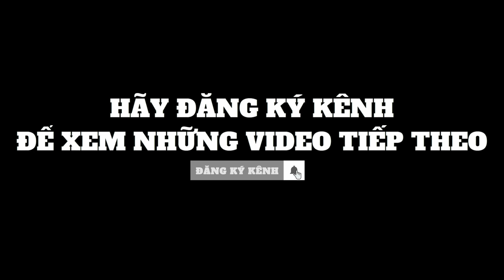Trung tướng VNCH Dư Quốc Đống để mất Phước Long năm 1975 vào tay quân địch thế nào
Phước Long được xem là cửa ngỏ quan trọng tại quân đoàn 3 của quân lực VNCH. Vào thời điểm năm 1975 trung tướng Dư Quốc Đống là tư lệnh quân đoàn 3 quân khu 3 của Việt Nam Cộng Hòa. Sau khi bị quân cộng sản bắc việt đánh và chiếm Phước Long. Tổng thống Nguyễn Văn Thiệu đã triệu tập cuộc họp khẩn để bàn về việc tái chiếm Phước Long, trong cuộc họp có đại tướng Cao Văn Viên, Đồng Văn Khuyên, Trần Thiện Khiêm, Trần Văn Hương, Nguyễn Văn Minh. Tuy nhiên sau đó tình hình về Phước Long vẫn không khá hơn. Khi sư đoàn 81 biệt cách dù đến nơi để hỗ trợ thì mọi chuyện đã quá bế tắc.